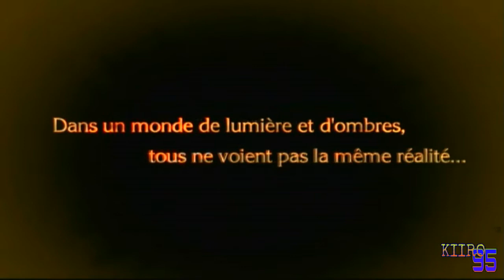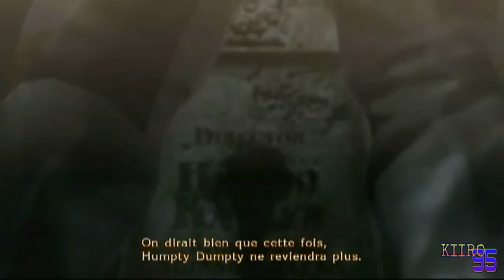Let's play Bayonetta Prélude | une sorcière pas comme les autres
Un nouveau let's play ; Bayonetta, un jeu style RPG a la sauce sorcière sexy. Voici la première partie, prélude de mes commentary ! bon visionnage :)